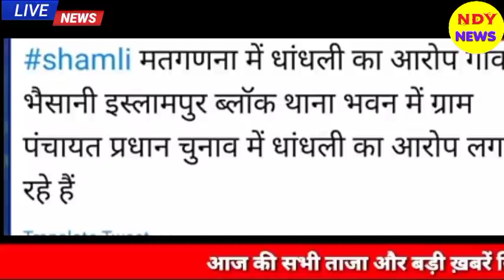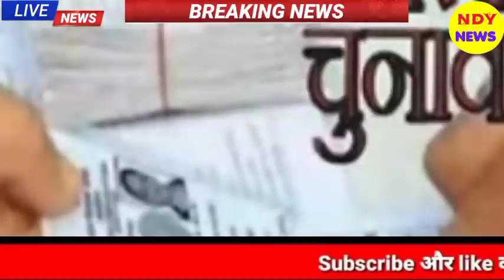Aaj 6 May 2021 ke sabhi mukhya taza samachar|Babri Masjid|Ayodhya Ram Mandir